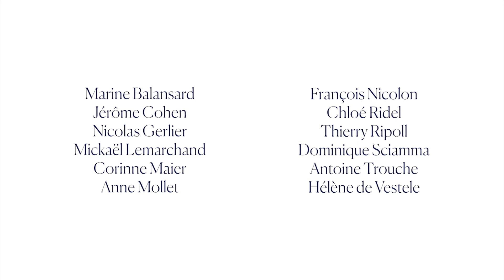L'ADN Le Shift « Décider » - Soirée du 29/03/22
Chaque mois L'ADN Le Shift réunit 140 acteurs du changement issus de 10 univers pour une soirée autour des grands enjeux que l'époque appelle. Nous n'avons plus le choix. Il faut agir. Réduire, préserver, transformer. Le chemin vers la transition écologique n'est ni évident, ni facile. Mais il commence toujours par la même chose : décider d'agir.

Retour sur notre soirée « Décider » à la Cité de l'Économie.

Prochain rendez-vous : mardi 10 mai 2022 à l'Académie du Climat.

Vidéo du jour : L'ADN Le Shift « Décider » - Soirée du 29/03/22